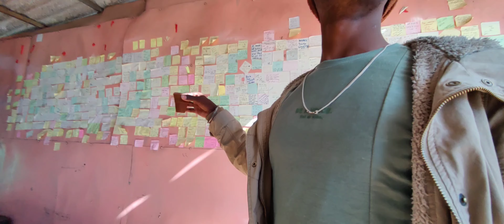JAMSAVLI TEMPLE || MY FIRST" VLOG" || NAGPUR TO JAMSAVLI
JAMSAVLI TEMPLE || MY FIRST" VLOG" ||
  NAGPUR TO JAMSAVLI

 Shot by one plus 9r

my First VLOG in from jamsawli temple
saonsar